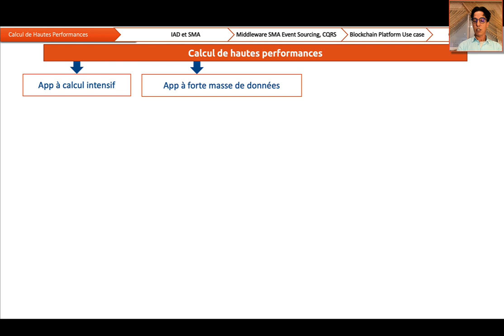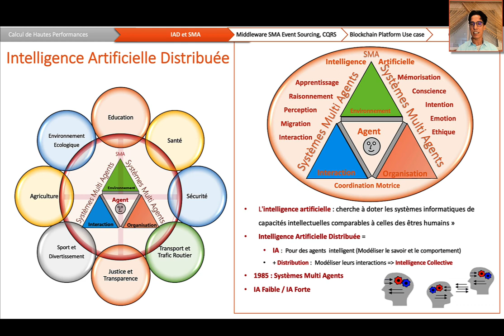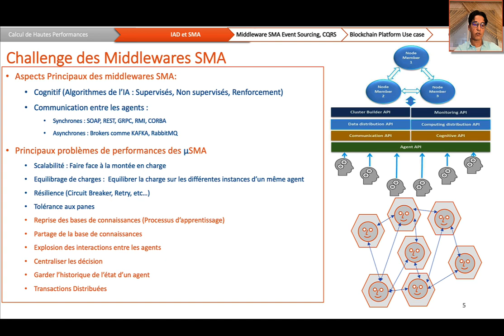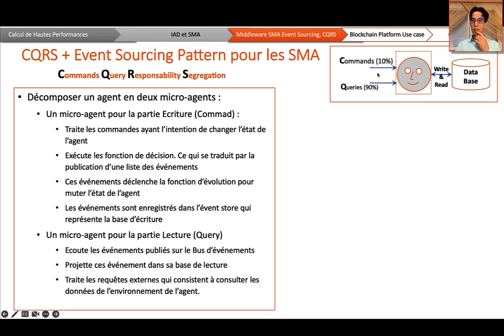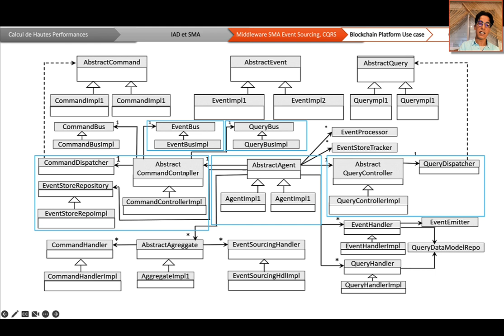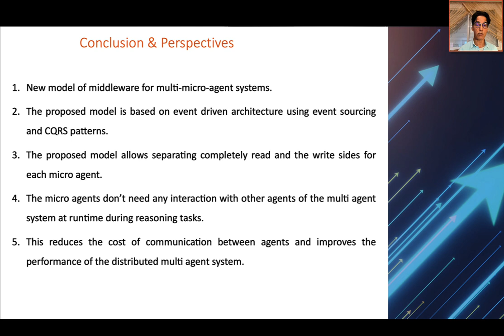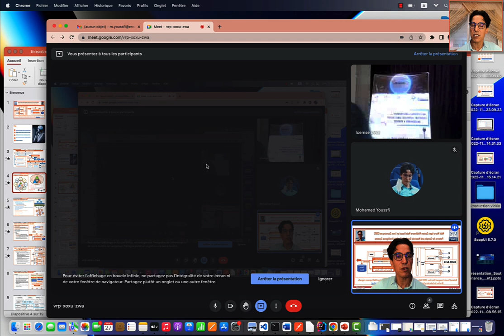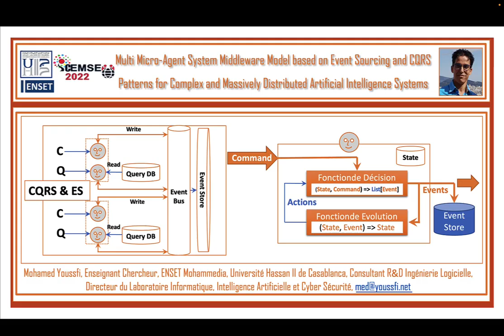Conf CEMSE 2022 - Multi Micro-Agent System Middleware Event Sourcing and CQRS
Multi Micro-Agent System Middleware Model based on Event Sourcing and CQRS Patterns for Complex and Massively Distributed Artificial Intelligence Systems